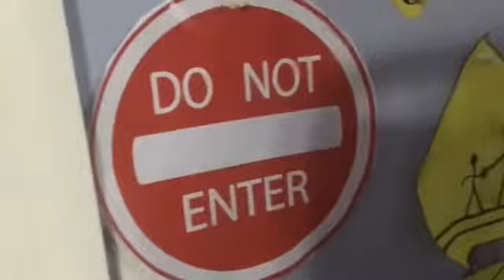Episode 6 My Do Not Enter Sign